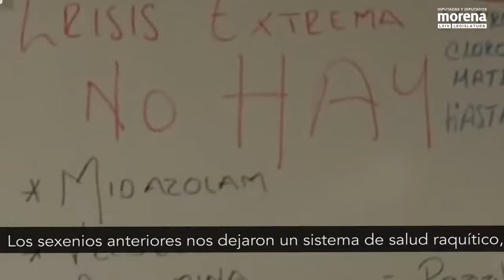Dip. Javier Hidalgo: El Presupuesto 2021 Asegurará la Vacuna Contra el COVID Para Todos.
¡En 4T, la prioridad es proteger la salud y lograr el BienestarParaTodos! Con el aumento histórico que aprobamos para el Presupuesto 2021, garantizamos que la vacuna contra el COVID19 llegue a todas las familias mexicanas.
➡️ Diputado Javier Hidalgo